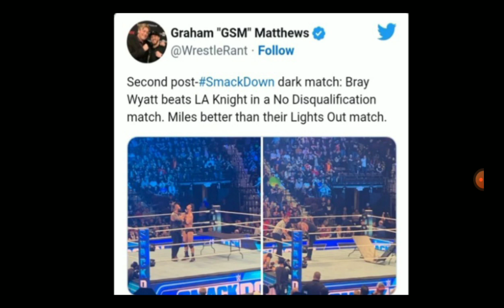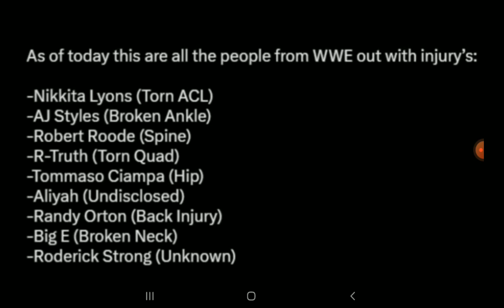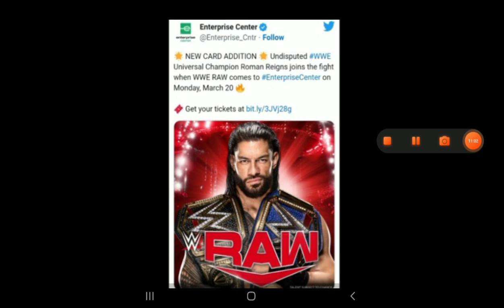RANDY ORTON GOOD NEWS🤩 BROCK LEAVE WWE AFTER WRESTLEMANIA, ROMAN REGINS ON RAW, AND MORE 13 UPDATES!